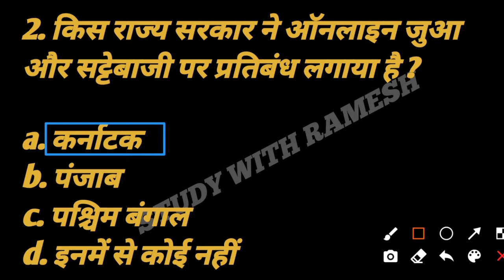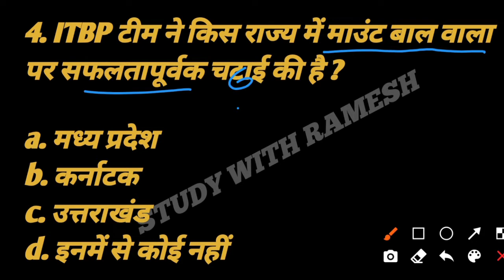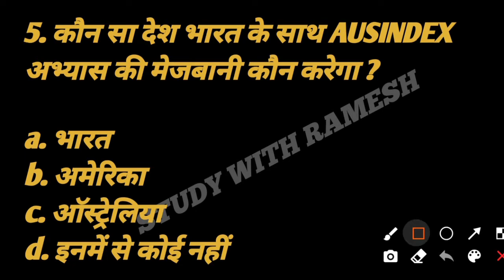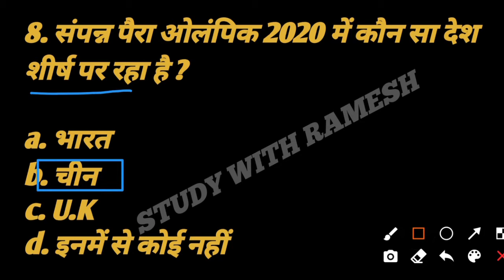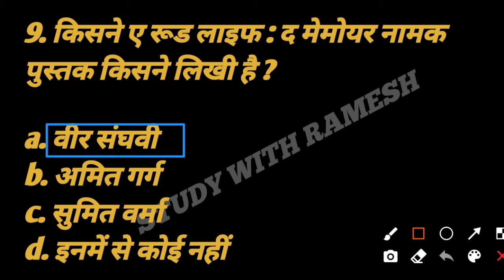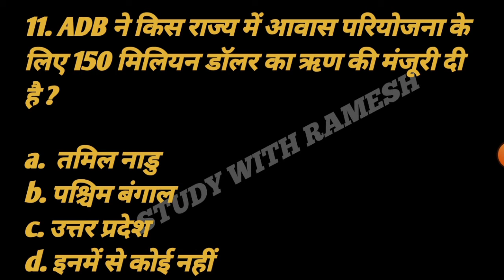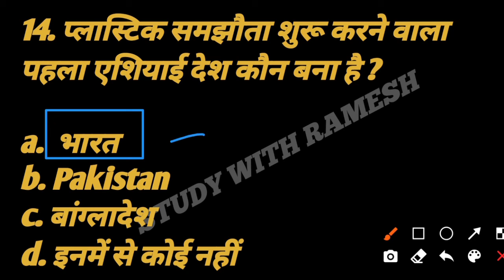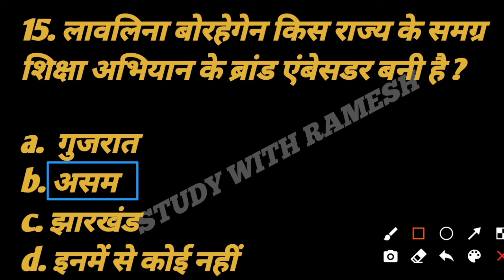Daily Current Affairs | 07 September 2021 | Railway Bank Ssc GD.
🙏 Hello friends🙏
About Video:- Daily Current Affairs | 07 September 2021 | Current Affairs | Railway Bank Ssc GD.

🌺 ThankYou